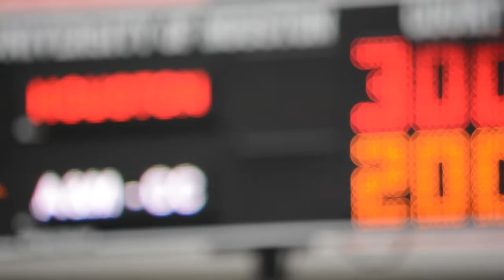Houston Cougars Women's Tennis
University of Houston Women's Tennis Team 2017

Filmed & Edited by: Matthew Barrett